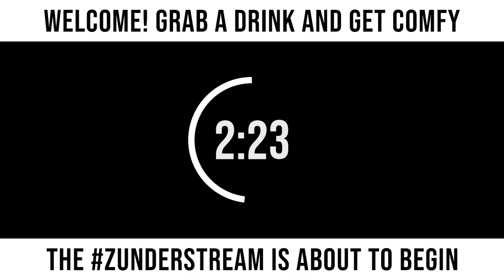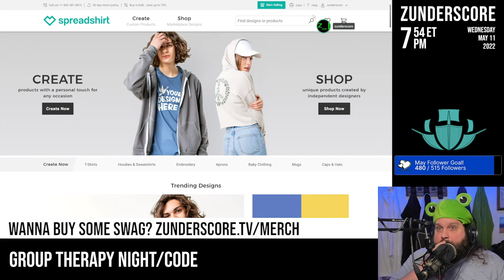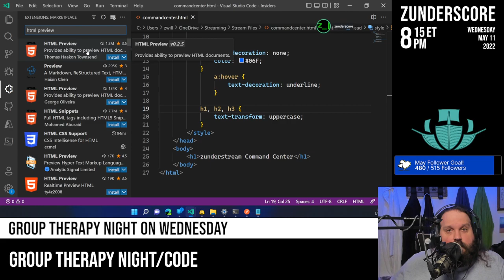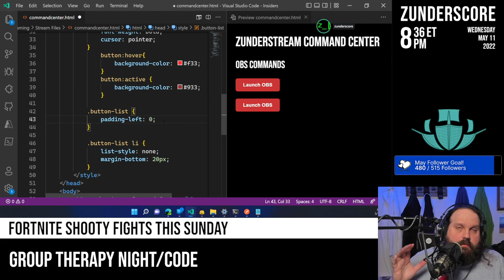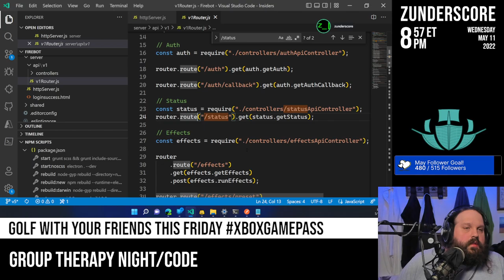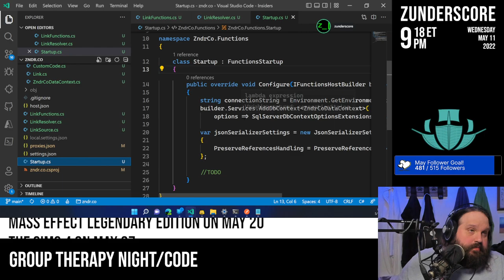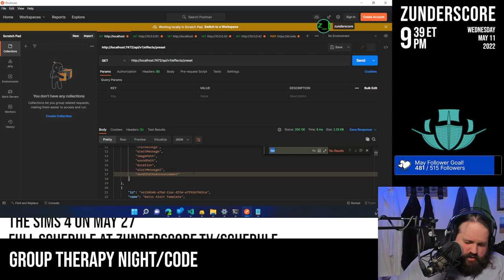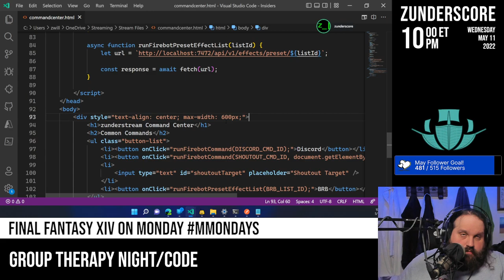zunderstream Show Archive - 2022-05-11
🎬: "Group therapy and code night mentalhealth !youpick !fleet !merch zunderstream"